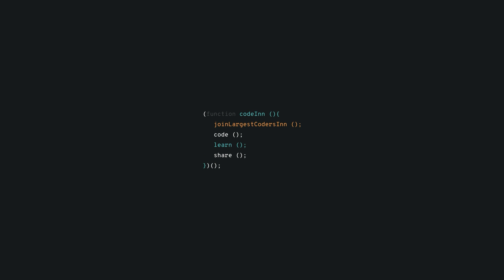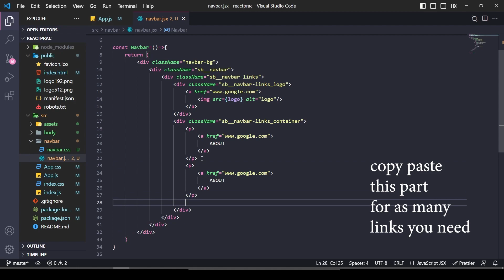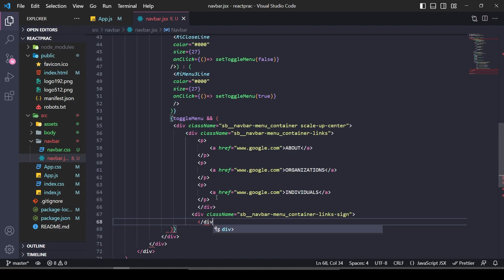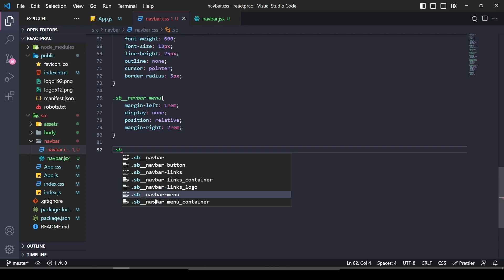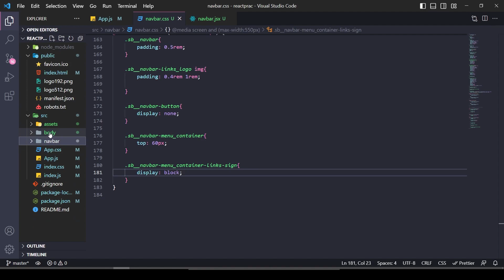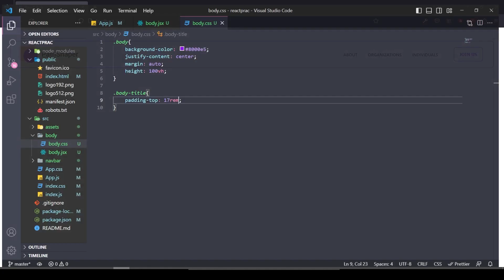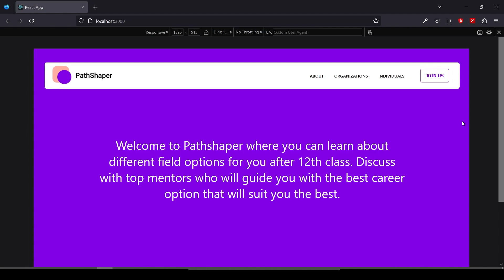Responsive Navbar Tutorial With React JS | 2023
Hello Guys!
Follow this tutorial for creating responsive modern navbar in react JS.

Please follow more ReactJS videos in this channel.

Learn how to create reactjs responsivewebsite navbar for reactjsforbeginners